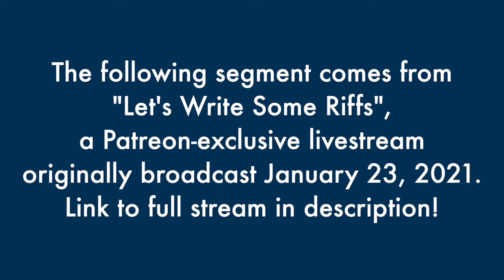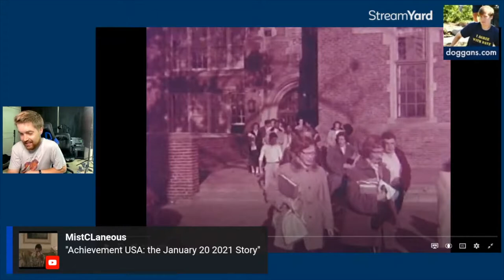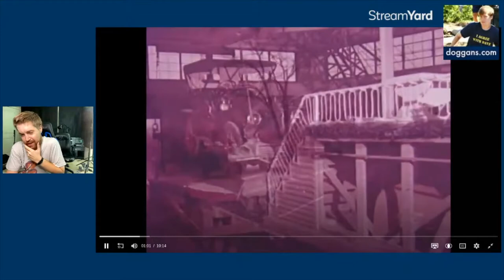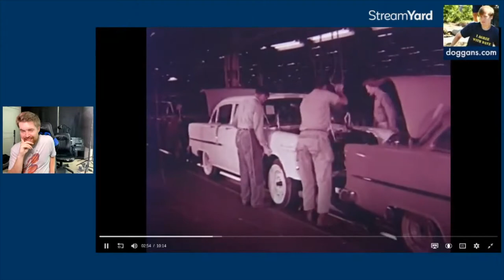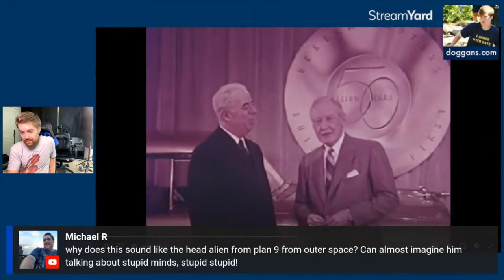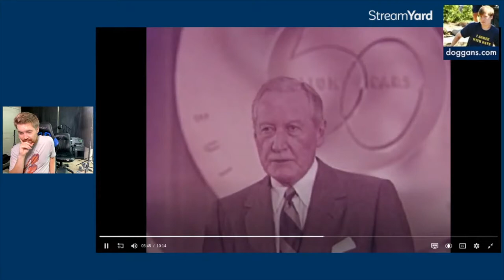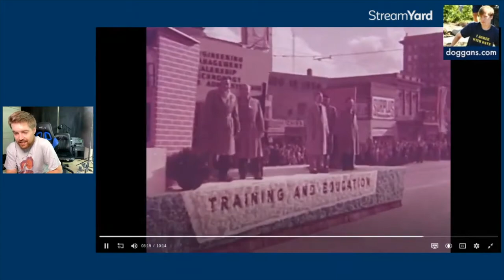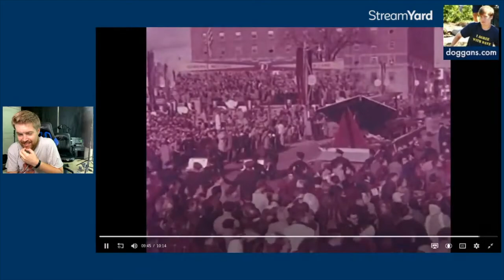PEEK BEHIND THE PAYWALL: First Pass Writing the ACHIEVEMENT USA Riff